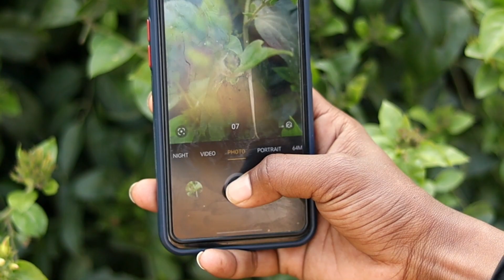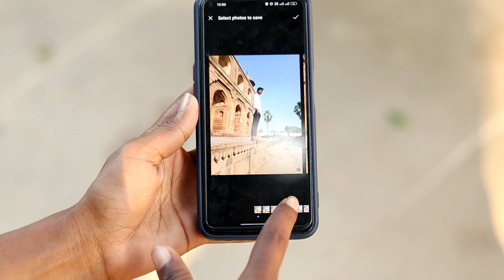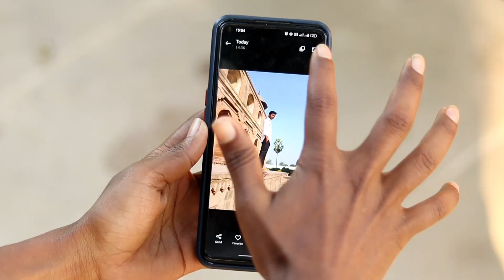New Mobile Photography Tips for Everyone!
New Mobile Photography Tips for Everyone! - Take Your Photos to the Next Level🔥

💲 MY EQUIPMENT 💲

• MOBILE PHONE
• 200d mark ii DSLR
• 50MM LENS
• BACKGROUND LIGHT

• RELATED RESEARCH

Mobile photography in hindi
Mobile photography mistakes and tips
Best mobile photography tips
smartphone photography
mobile photography
mobile camera tips
better mobile phone photography
smartphone camera tricks

______Thanks For Watching ________________________#DEPTGYAN